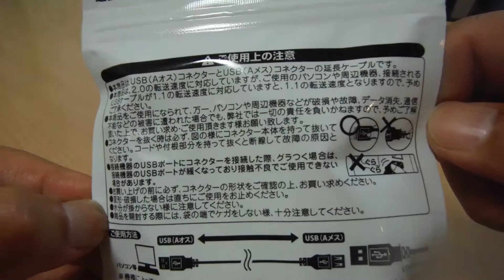100均【USB延長ケーブル】を買ってみた。パッケージと中身はこんな感じでした。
オスーメスケーブルを買いました。
ここを間違うと使い物にならないので注意。